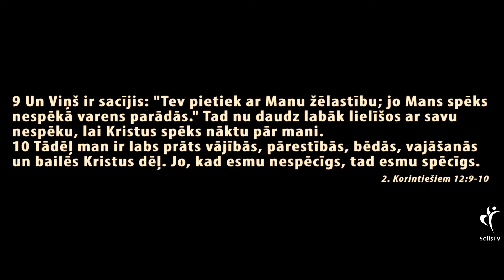IEDVESMA. #238 - Zīmuļu maistars.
Svētdienās pl. 10:00
Madonā, Raiņa ielā 6
Svētdienās pl. 16:00

Tu vari kļūt par mūsu sadarbības partneri.
Atbalsti mūs:
Solis TV
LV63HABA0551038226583